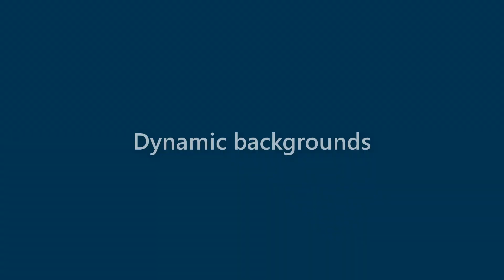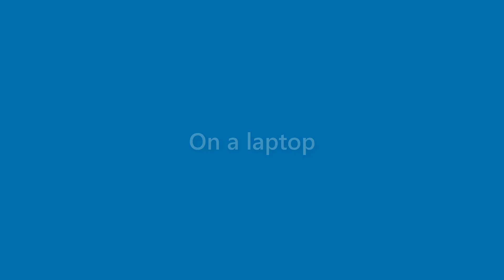Maxine Salas - appearance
Name Look - Maxine Salas - appearance. In this video we present "Maxine Salas" name look and feel in various scenarios.
This video will cover:
How does "Maxine Salas" look as a personal letterhead?
How does "Maxine Salas" look on a business card?
How does "Maxine Salas" look on a computer/laptop screen?
How does "Maxine Salas" look with different background colors?
How does "Maxine Salas" look with various fonts?